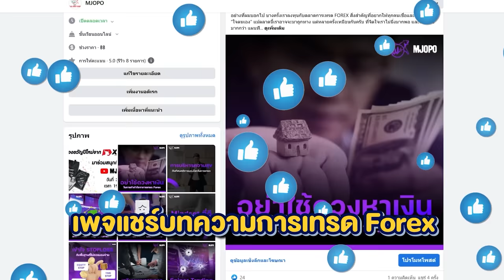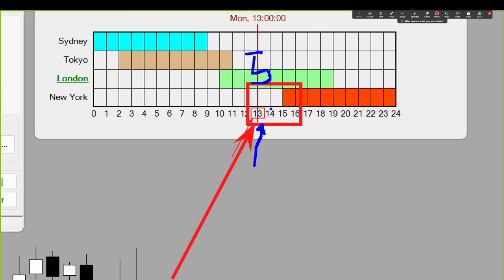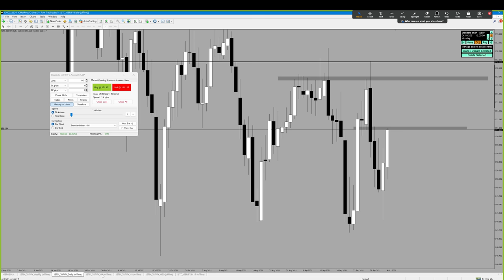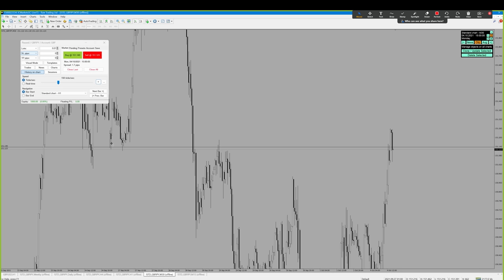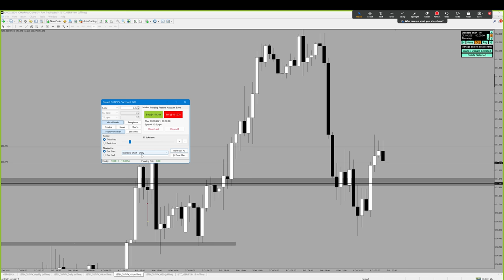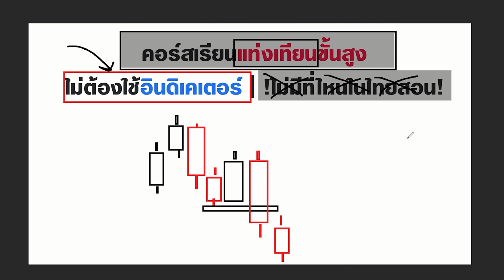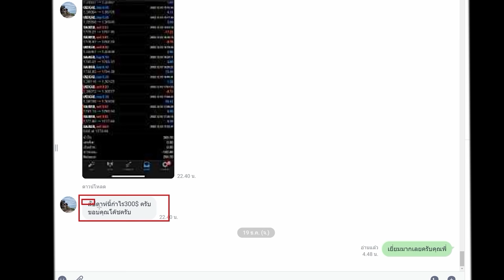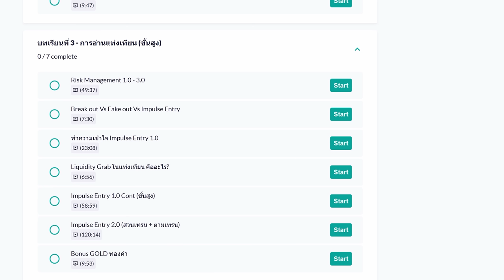เข้าเทรดให้ดู EP ที่เท่าไหร่แล้วไม่รู้ ไปเรื่อยๆ | เทรดนี้ไม่ยาก